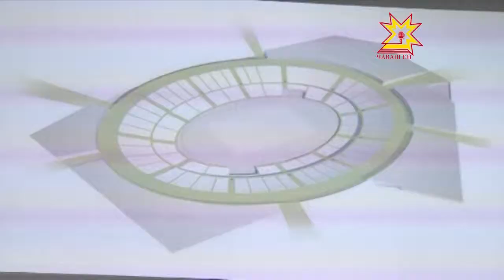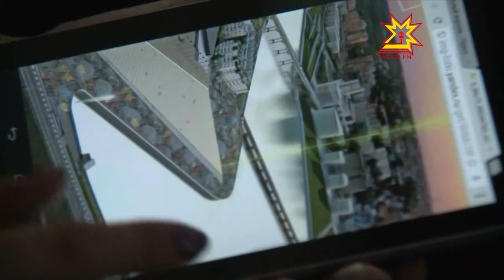Десятки миниатюрных фонтанов, цветной асфальт, жилые дома у воды и новые павильоны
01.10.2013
Испанский архитектор Хосе Асебильо представил общественности города свои эскизы по планировке центра  Чебоксар: Красной площади и Залива.